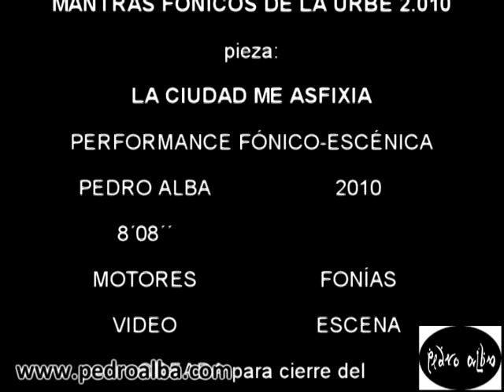LA CIUDAD ME ASFIXIA PERFORMANCE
primera de las piezas performáticas Fonico-Escénicas, pertenecientes a la SERIE  "Mantras Contemporaneos de la Urbe 2010". Pedro Alba.